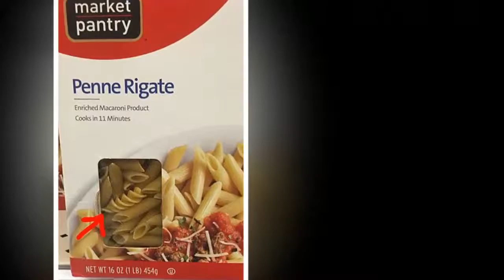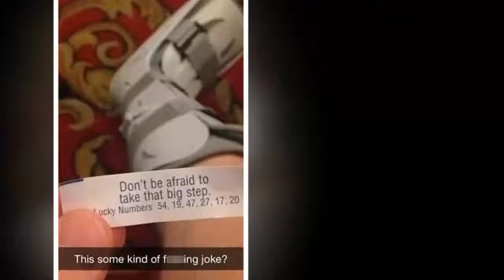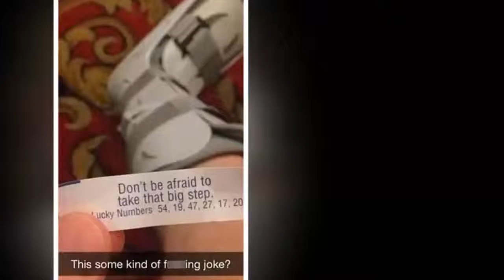From dropping the dinner on the way to the table to getting their head stuck in a bus shelter.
'This is what defeat looks like': From dropping the dinner on the way to the table to getting their head stuck in a bus shelter - the best Snapchat fail photos of people having a worse day than you.
Whether it's sleeping in for that little bit too long or leaving your umbrella behind on a rainy day, we've all had one of those days where everything seems to go wrong.
And now, a number of miserable social media users have taken to Snapchat to share photos of their particularly unpleasant days - from being stuck on a roof to spilling entire pots of dinner on the floor.
Some of the most amusing (and unfortunate) snaps include a woman who has her head stuck between two poles at a bus stop and a cake that has lost all of its topping on the packaging.
Another unfortunate soul had captured the aftermath of his Roomba vacuum's session where it had smeared dog poo around his carpet.
'There are bad days at work, then there's this man's day,' one Snapper wrote next to a picture of a man who had smashed thousands of eggs at an egg factory.
'This is what defeat looks like,' wrote another on a photo of a woman who had spilled her entire pot of pasta sauce on the kitchen floor.
Other sad snaps included a picture of a man being bitten by a bird while trying to take a selfie and a pot of stew that had fallen apart mid-cook - the remainder of the vegetables in a messy pile on the stovetop.
'Painted my car,' one man wrote next to a photo of his car after buckets of paint had opened and splattered through his boot in transit.
Another captured a photo of a soap dispenser - but instead of liquid soap, the janitor had placed a bar of soap inside.
'In the janitor's defense, he did put the soap in the soap dispenser,' the understanding yet amused poster wrote.
So while we all complain about a bad day every now and then, just know that there is often someone else out there having a worse one.
And if not, perhaps these amusing snaps have helped give your Tuesday a much needed boost.